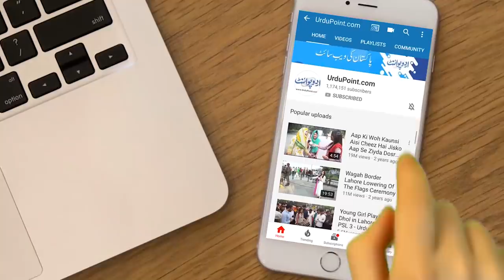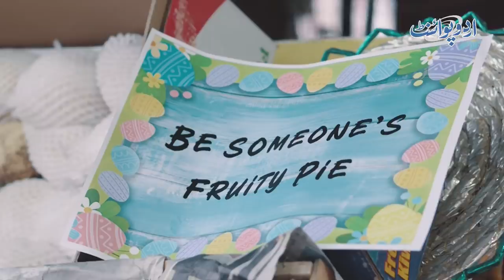190 Countries Me Chalne Wali Short Film "Fruit Chaat" Ki Heroine Tanzila Khan - Ye Film Kese Banayi?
Fruit chaat is a short film which was released on YouTube and then become a massive success. It was hugely appreciated by the neighboring country and won the award among the 190 countries. It is a story of a young disable girl whose odds of life have been depicted in this film in a funny way . Urdupoint anchor Danish hussain has interviewed the team about how they conceive the idea and what are their feelings now after winning the award and massive appreciation for the film.